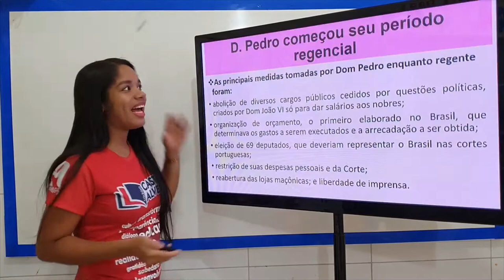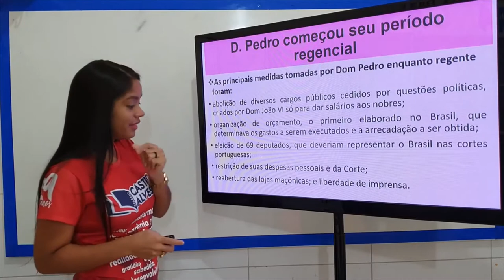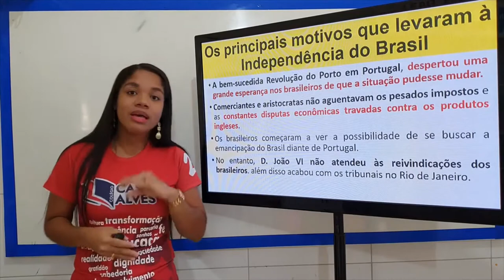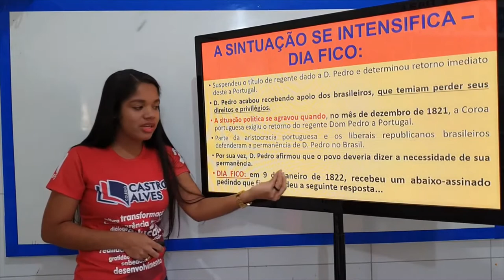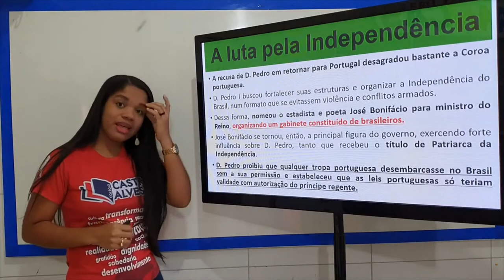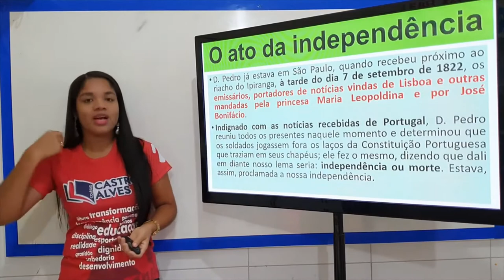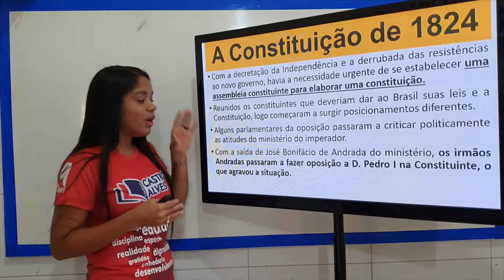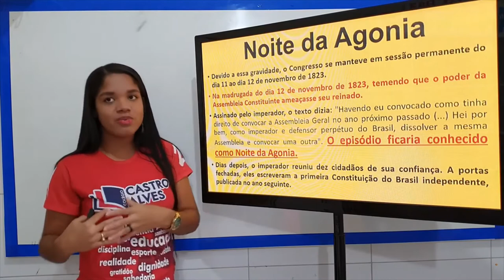A INDEPENDÊNCIA DO BRASIL